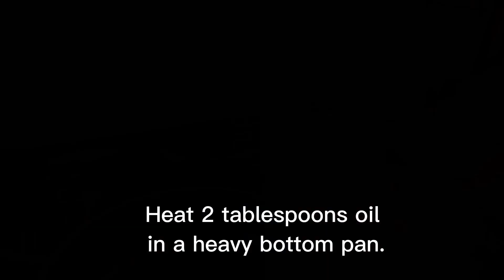Okra(Bhindi) |Easy & Quick recipe | Homemade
Okra (Bhindi) is delicious and rich in nutrients & flavours, easy to cook, perfect for vegetarians !

Musician: Official Sound Studio